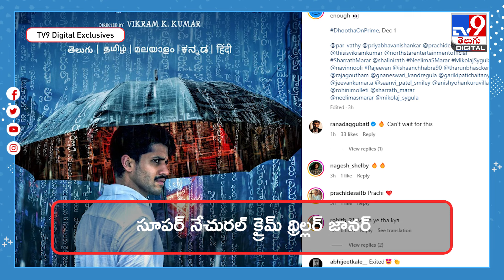మార్చి 19న ఫుల్ క్లారిటీ | Naga Chaitanya’s Dhootha to get a sequel - TV9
కథాబలమున్న సినిమాలు చేసే హీరోల్లో టాప్‌లో ఉంటాడు అక్కినేని నాగచైతన్య. హిట్‌, ఫెయిల్యూర్‌ టాక్‌తో సంబంధం లేకుండా కంటెంట్‌ ఓరియెంటెడ్‌ సినిమాలు చేస్తూ టాక్ ఆఫ్ ది ఇండస్ట్రీగా నిలుస్తుంటాడు. చైతూ నటించిన  ధూత  ఐదు భాషల్లో అమెజాన్ ప్రైమ్‌లో గతేడాది డిసెంబర్‌ 1న విడుదలై సాలిడ్ వ్యూయర్‌ షిప్‌తో విమర్శకుల ప్రశంసలు అందుకుంది.